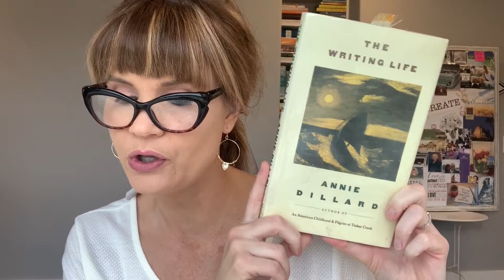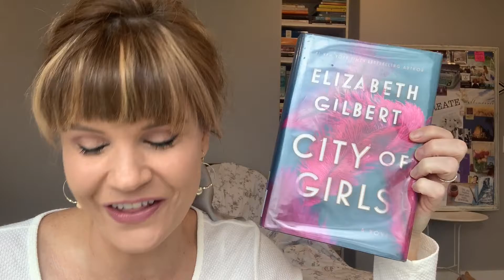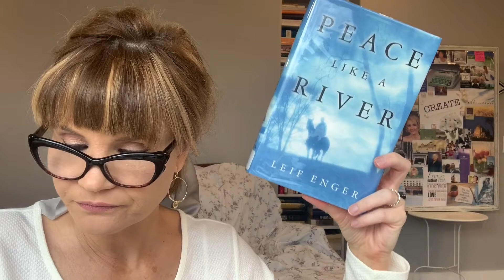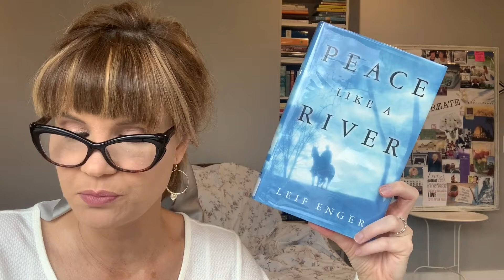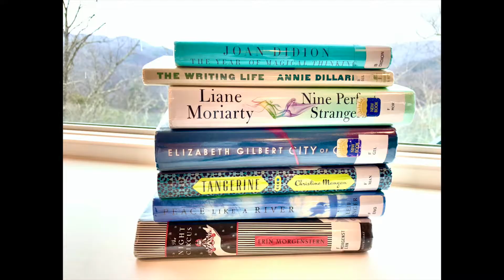March Library Book Haul!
Hello, Readers! What have YOU been reading??

* THE WRITING LIFE (by Annie Dillard)

* NINE PERFECT STRANGERS (by Liane Moriarty)

* TANGERINE (by Christine Mangan)

* PEACE LIKE A RIVER (by Leif Enger)